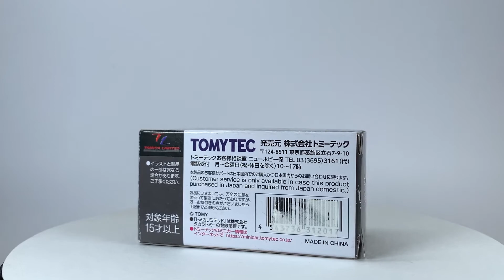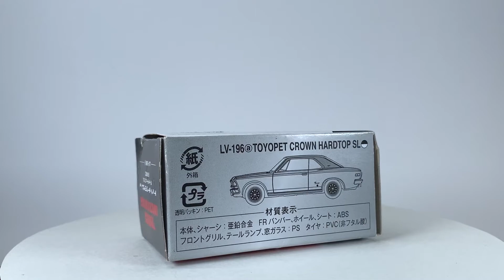TOMICA LIMITED VINTAGE トヨタ クラウン ハードトップ SL ( TOYOPET CROWN HARDTOP SL )